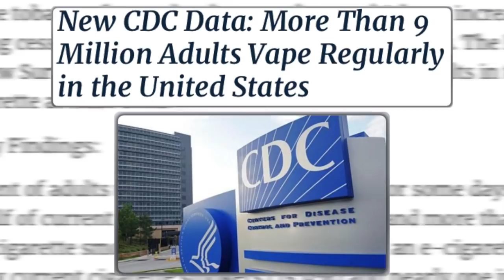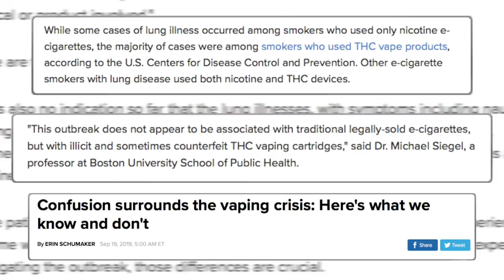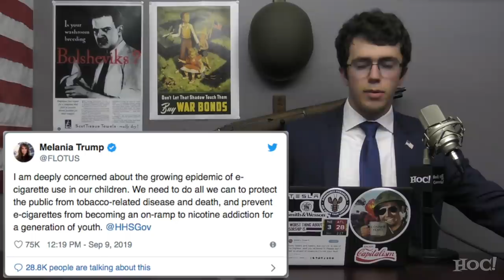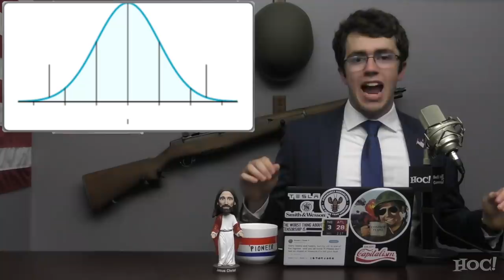The Problem with Banning Vape | Heck Off, Commie!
President Trump has announced that his White House is going to move towards banning flavored E-cigarettes in response to the rise in youth vaping and also the health risks with which it is associated. Not only is this an overreach by the Federal Government, it could potentially have disastrous consequences for his reelection campaign.